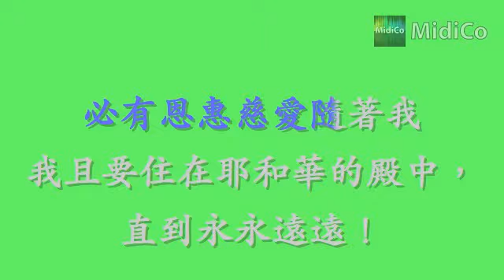詩篇23篇 生命河靈糧堂